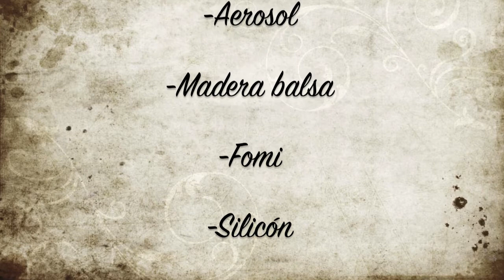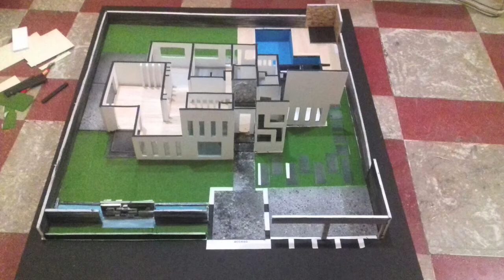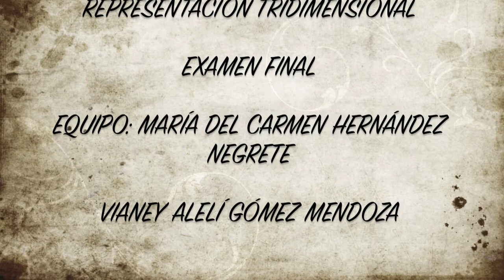Proyecto Final Casa Habitación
REPRESENTACIÓN TRIDIMENSIONAL

ARQUITECTURA 311

MARÍA DEL CARMEN HERNÁNDEZ NEGRETE

VIANEY ALELÍ GÓMEZ MENDOZA